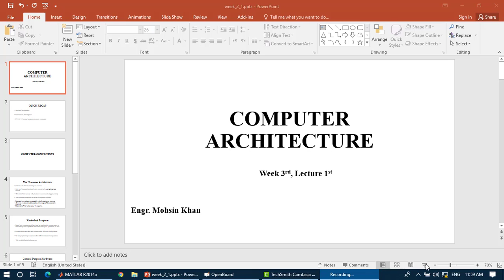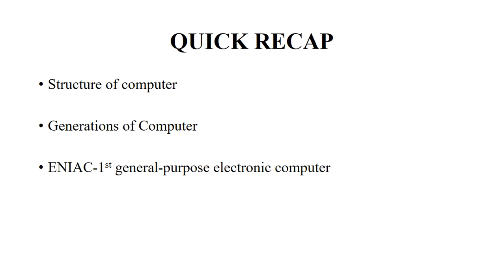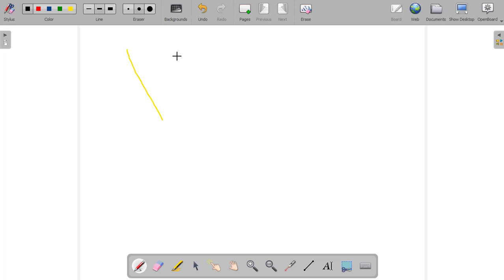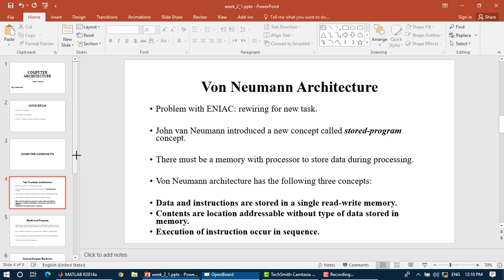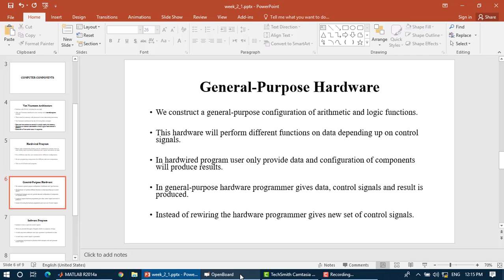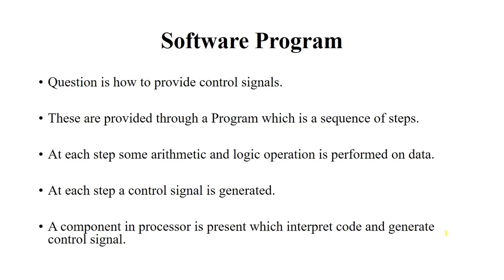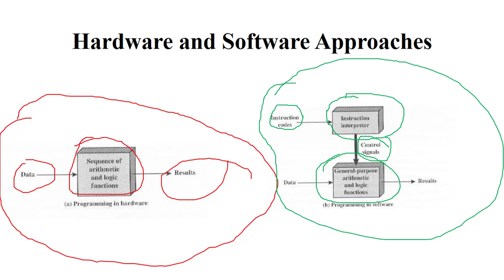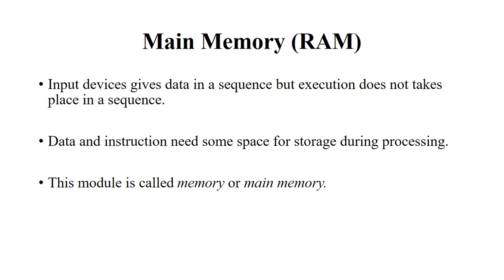week_3_1_video